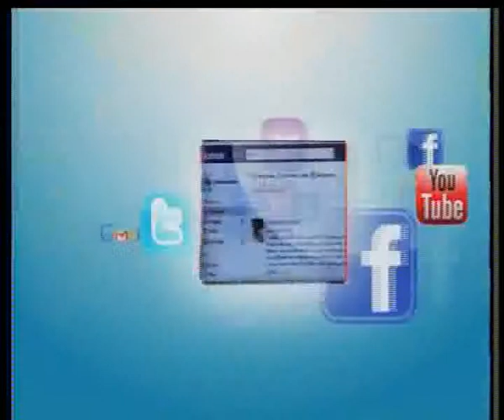Khabar Aw Nazar 9 May Part 1